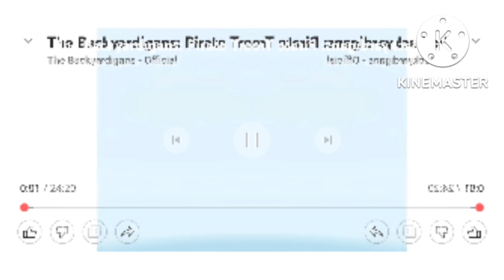the Backyardigans g major 4 confuslon